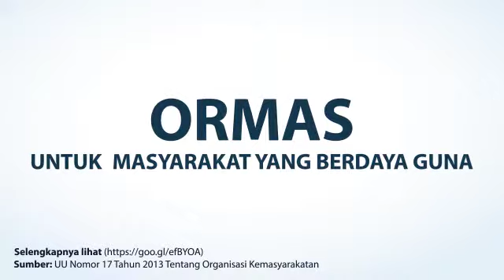Ormas, Sarana Memperkuat Persatuan Bangsa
Untuk meningkatkan peran serta masyarakat dalam pembangunan bangsa, Ormas diharapkan tetap disiplin dan terarah sesuai fungsinya untuk membantu menyukseskan program pemerintah.

lain-lain